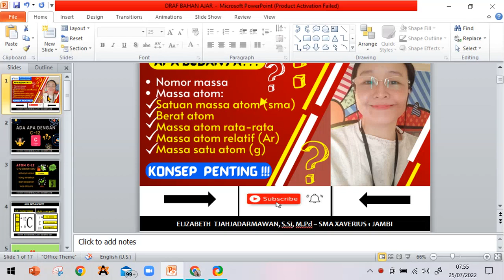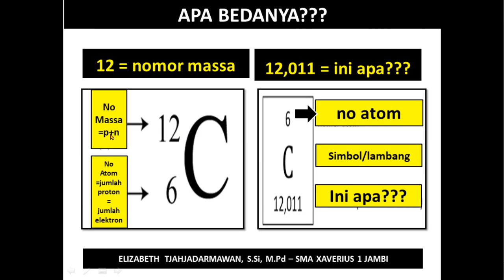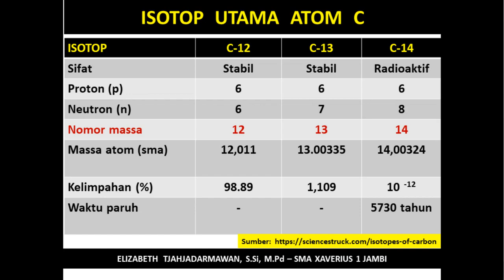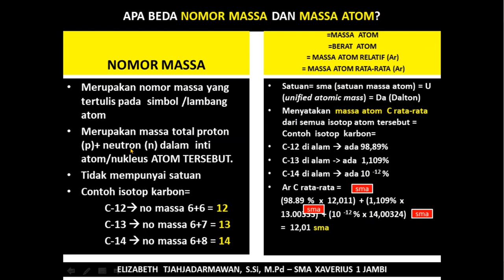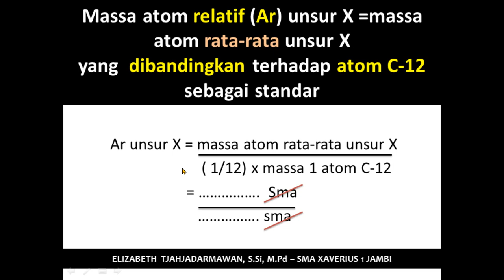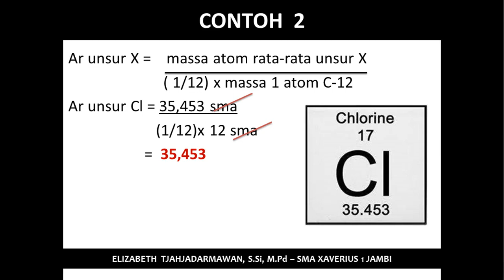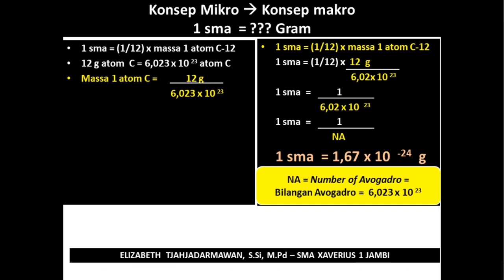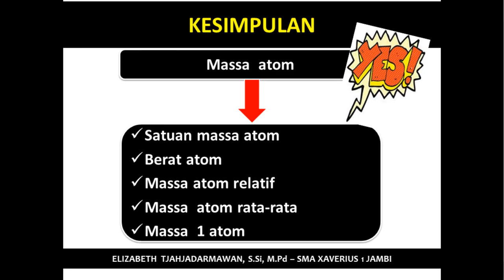Part 1 PENTING!! BEDA NOMOR MASSA vs MASSA ATOM (massa atom relatif, massa atom rata-rata),sma